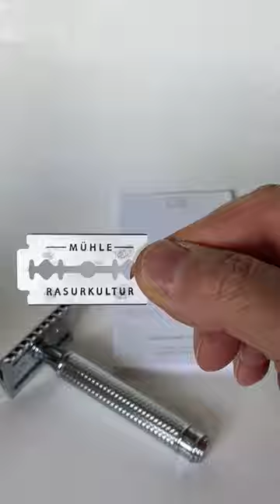Unboxing the Muhle R41 Razor